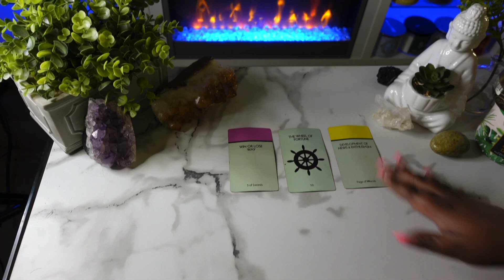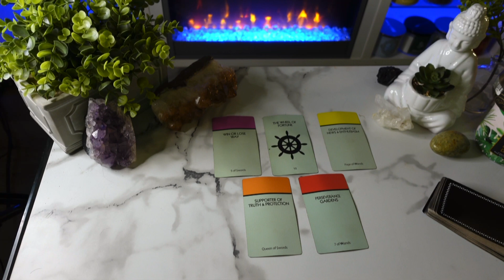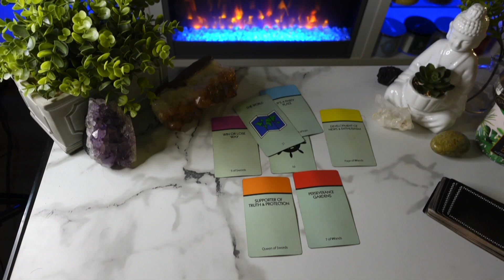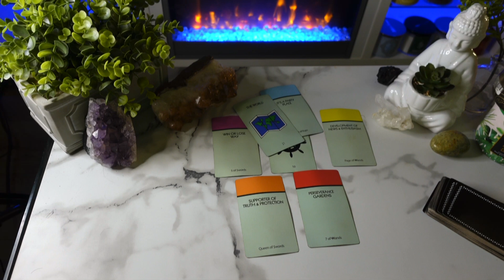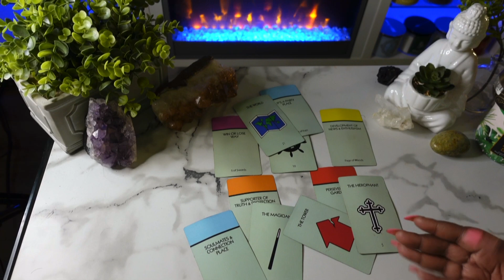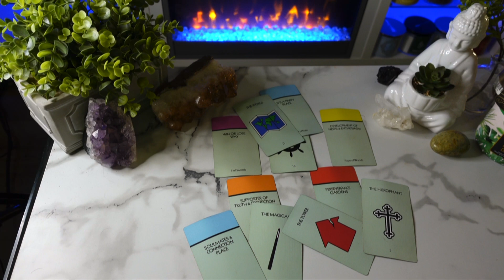Taurus The NEXT 72 HOURS (January 2-5)Tarot Card Reading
This is a tarot card reading for the zodiac sign Taurus. this channel is about making tarot easy to and to navigate in life via the tarot.

My Favorite Tarot/Oracle Decks:
 Arcanum tarot
Butterfly Oracle Cards
 Mystic Mondays
Smith Waite Tarot Deck
 Prism Tarot